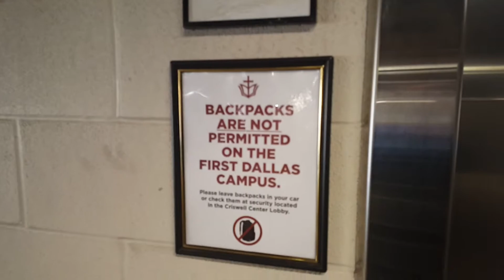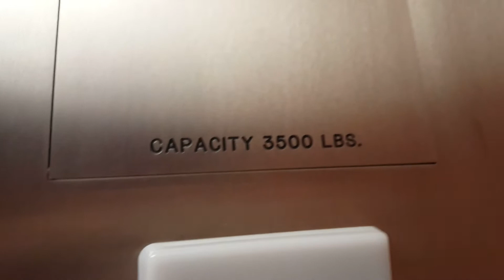Schindler Traction Elevator @ Horner Parking Garage (North) - Dallas, TX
Not near as bad as the South one. It does have a sick chime on the 7th floor now. I love the view from the top!

Installed- 2012